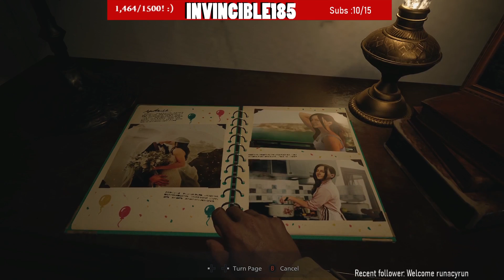RESIDENT EVIL VILLAGE Playthrough Part #1